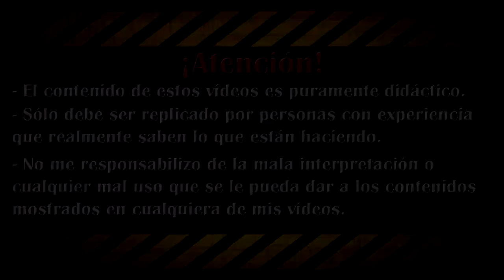🚲 CONVERSIÓN de DIRECCIÓN ROSCADA ANTIGUA a AHEAD en DIRECCIÓN FRANCESA| MODIFICACIONES MECÁNICAS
Hola Youtuberos! Soy Garpk y hoy vamos a ver cómo podemos convertir una antigua dirección roscada de bicicleta al sistema más moderno ahead, o sin rosca. En este vídeo sustituiremos la potencia antigua roscada por un adaptador para potencias ahead. Un problema que he tenido es que esta bicicleta tiene la dirección con el estándar francés. De normal, el tubo de dirección suele medir 22.2mm de diámetro. Pero las francesas miden 22.0mm por lo que he tenido que lijar un poco el adaptador para insertarlo, si os fijáis en el vídeo le falta la pintura negra que tenía al principio el adaptador porque lo lijé un poco.

- Caña de conversión
Otros adaptadores
- Anillos espaciadores
- Cintas de manillar